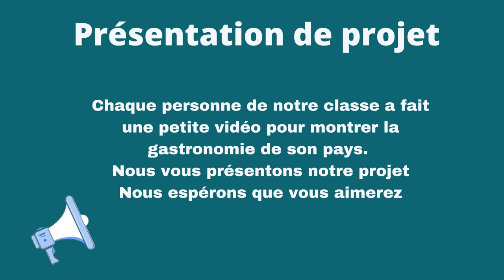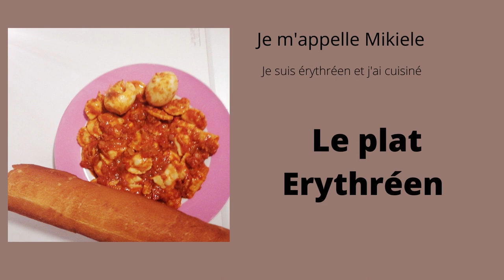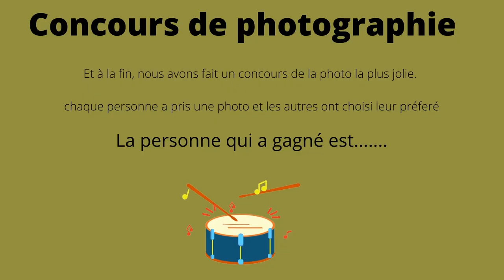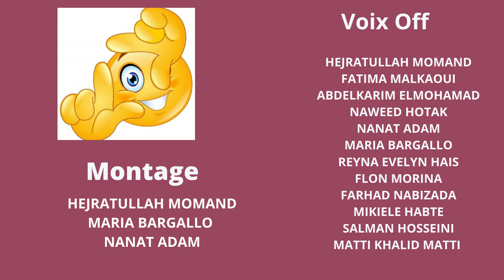Je présente un plat de mon pays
Les apprenants du groupe Savoirs Langue française - Education et Formation, Rouen présentent chacun un plat de leur pays en vidéo.